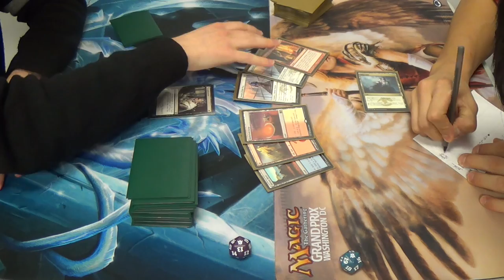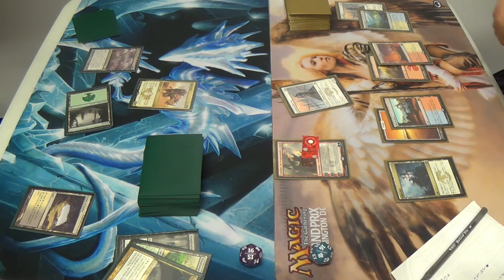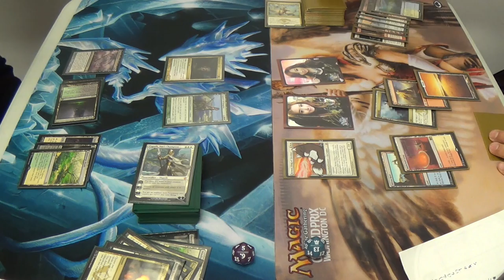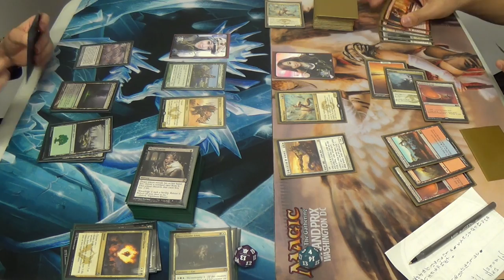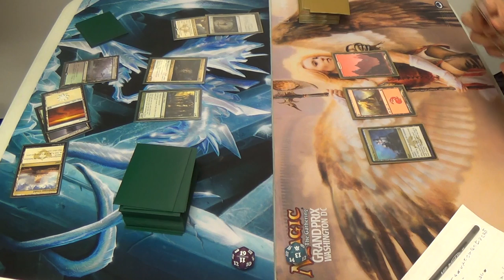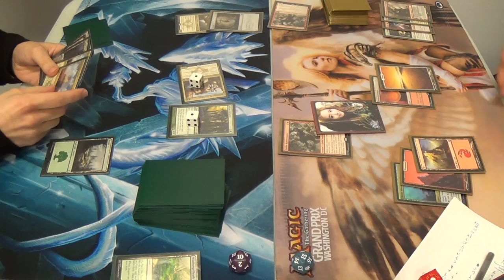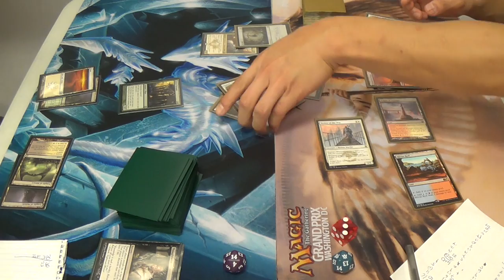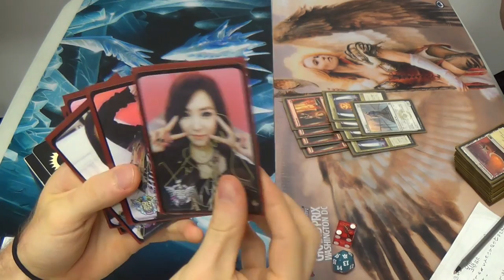Standard Magic (THS-KTK) — Abzan Midrange vs. Jeskai Token Aggro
Here in the fourth and final round of our FNM at D-Star, of course we'd have a three-color control mirror...